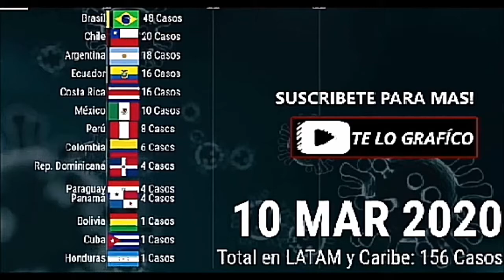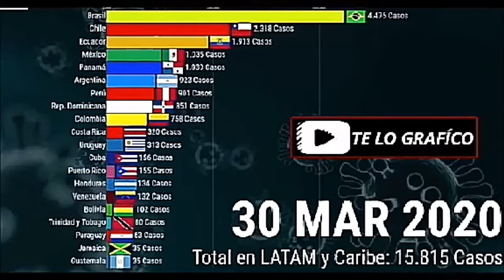La Butaca Magazine: deportes actualidad de Venezuela y Coronavirus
Deportes y noticias